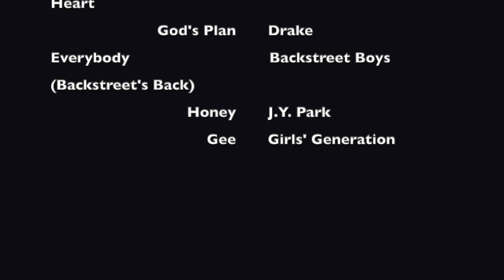MSTV: January | 2019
MSTV is back with a new crew! In January's episode, we go over the Valentine's Social, Seedfolks, KIMEA, Bird Box, and more...